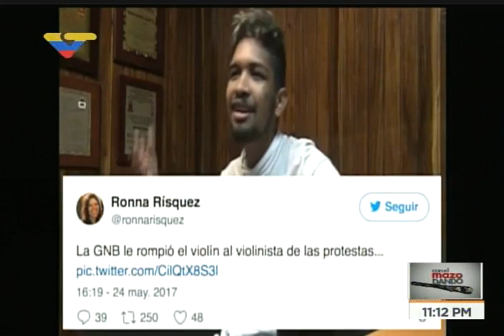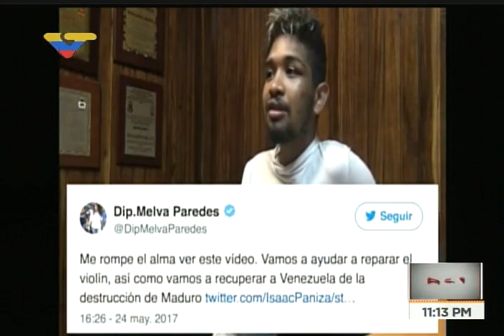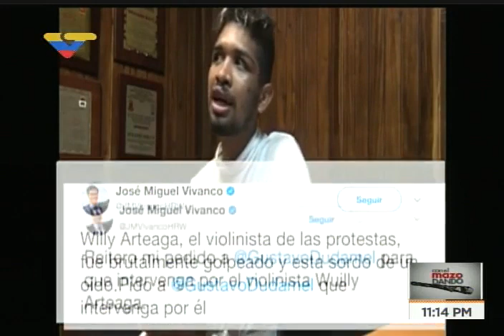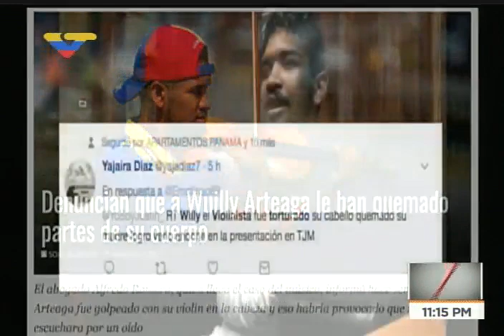Wuilly Arteaga dice LA VERDAD sobre cómo se rompió su violín y torturas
Revelan video en el que el propio Wuilly Arteaga cuenta cómo fue que se rompió su violín. Video publicado el 16 de agosto de 2017.